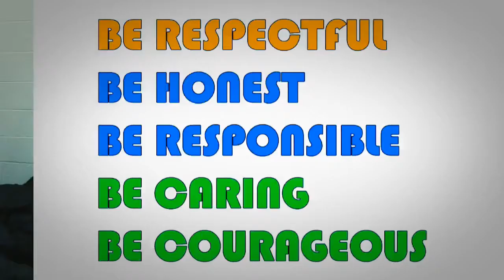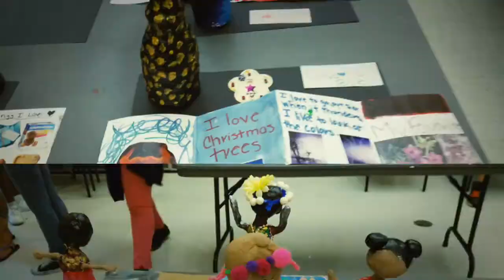Roots summer program 2016 "Do Something"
Roots Recreational and Learning Center, Inc